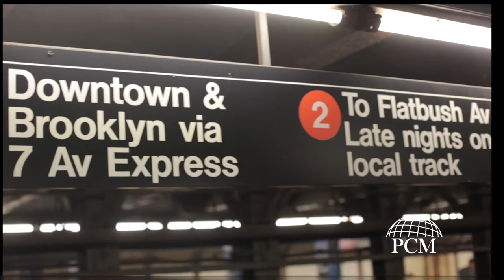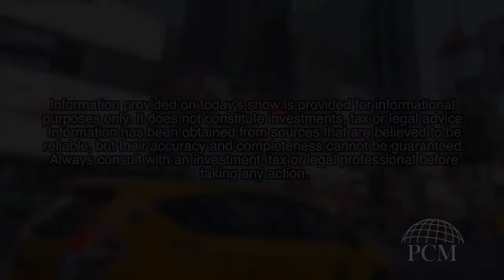Are you Bullish or Bearish?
Ryan and Courtney take to the streets (and subways) to hear what NYC thinks about the current state of the market. Is New York Bearish or Bullish? Find out on this week's Money Minutes!